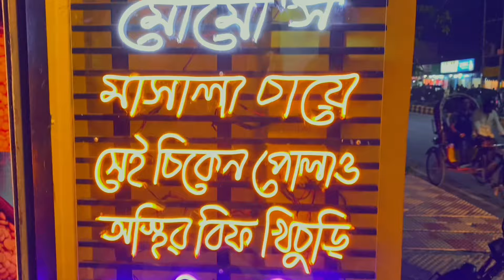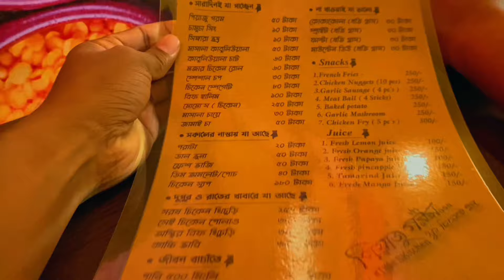কক্সবাজার গরম গরম পিয়াজুর নামে চলছে রীতিমতো প্রতারণা।